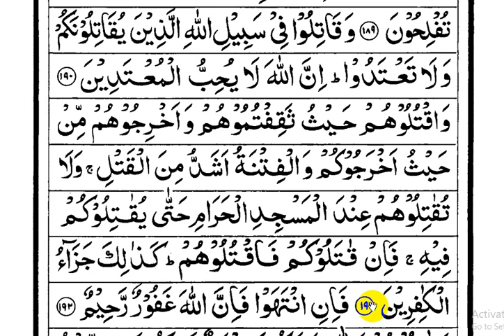learning quran in online part-242 | অনলাইনে কুরআন শিক্ষা পর্ব - ২৪২ (সূরা বাকারা আয়াতঃ ১৯০-১৯১)